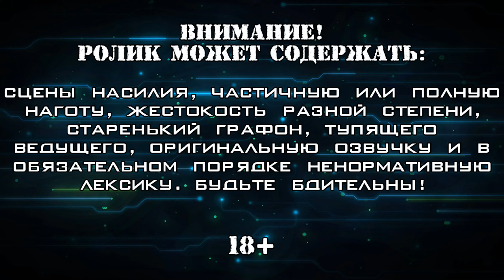СКЛИЗКАЯ БРАТВА ▪ Aliens vs. Predator (Прохождение) #9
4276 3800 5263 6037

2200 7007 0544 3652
Прохождение перезапуска серии о противостоянии чужих и хищников, выпущенной компанией SEGA в 2010 году. Причём к разработке вернулась студия, заложившая основы серии, Rebellion. У нас всё также есть три кампании за морпеха, хищника и чужого, которые складываются в единый сюжет. И всё также эти три кампании играются сильно по разному. Игра получила очень неоднозначный приём у критиков и простых игроков, не собрала достаточно денег, так что и по сей день ничего не слышно о какой-нибудь новой итерации этой примечательной франшизы. Сам я прежде её не проходил, так что буду для себя разбираться: достойна ли эта игра встать в один ряд с предшественниками, или забыли её весьма заслужено. Проходим версию из Steam полностью на английском языке.